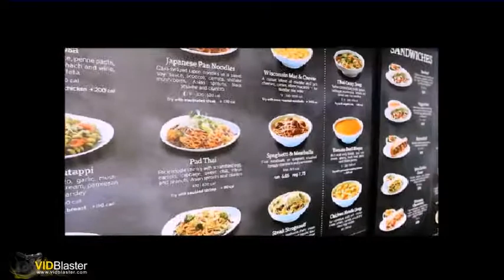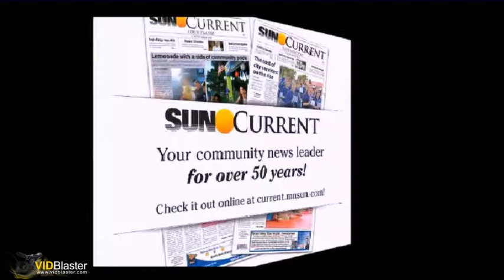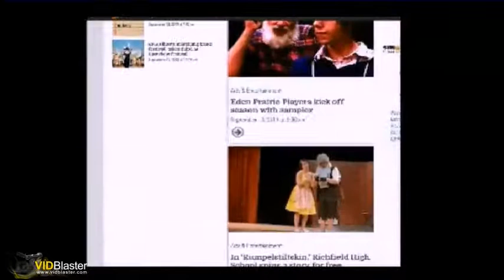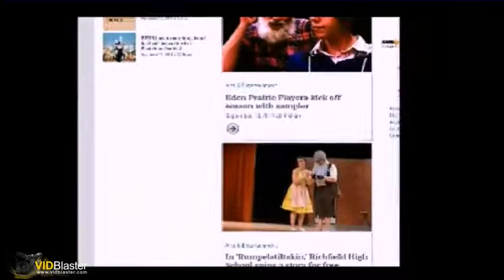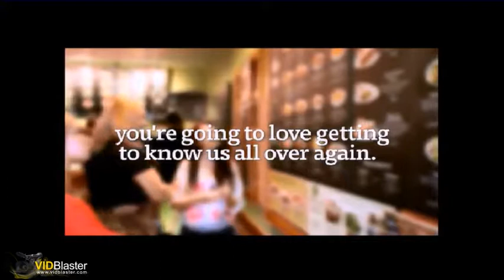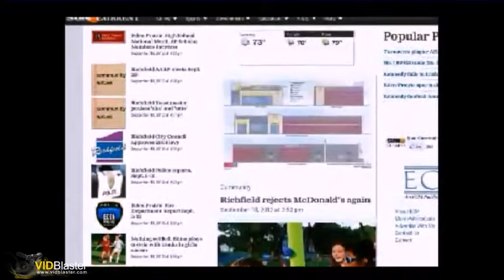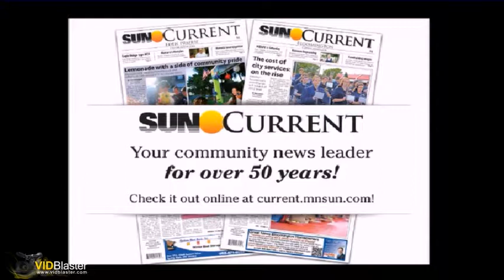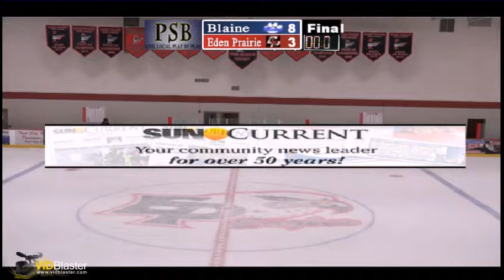Boys Hockey 12-23-2014 Blaine at Eden Prairie